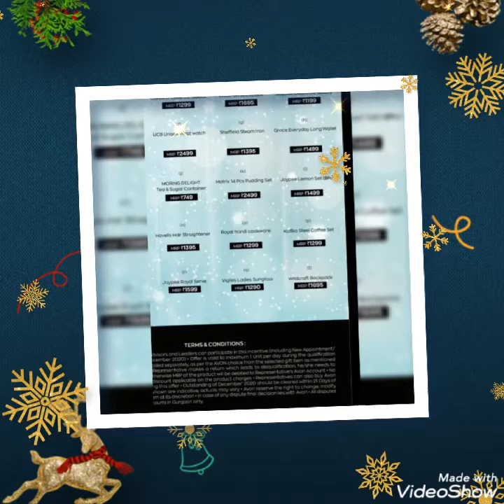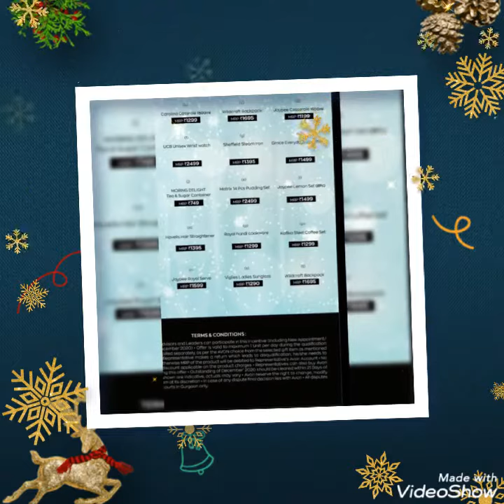AVON Santa 🎅 Gift//by Glam Mantra...